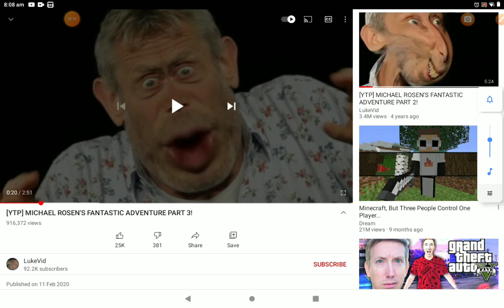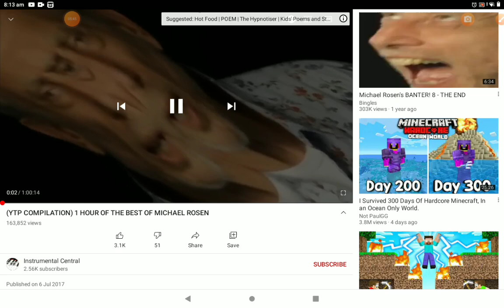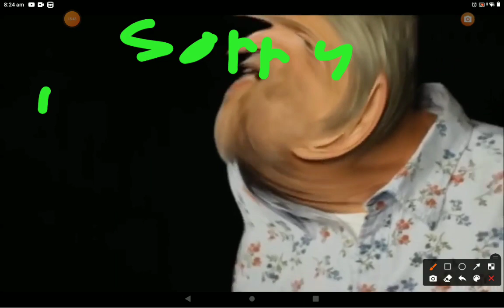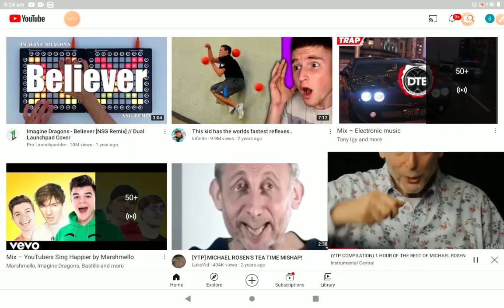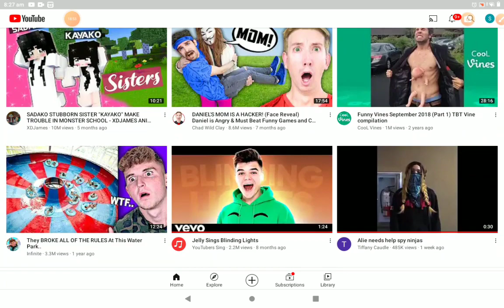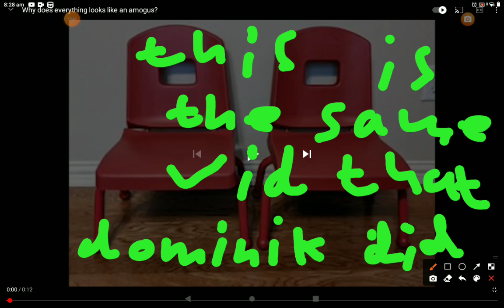super funny animation!!😂😂😂